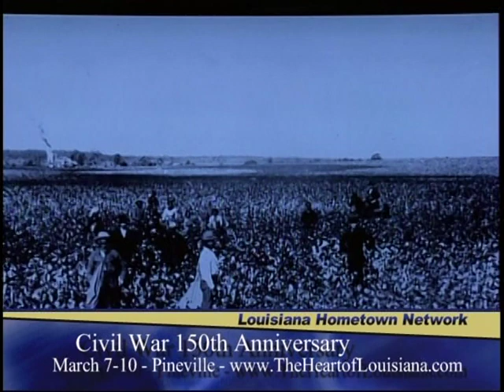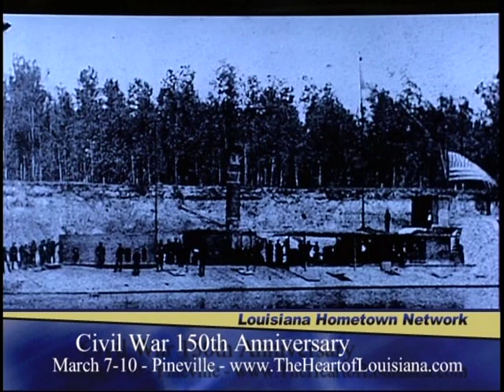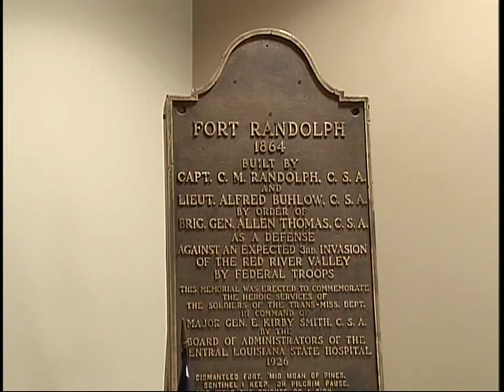Civil War Battle Re-enactment Central Louisiana 2013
150th Anniversary of the Civil War Battle Re-enactment in Pineville, La. March 7-10, 2013